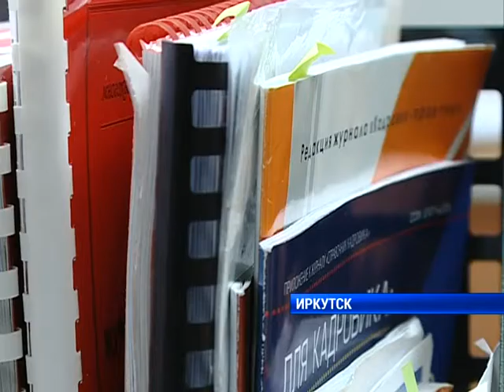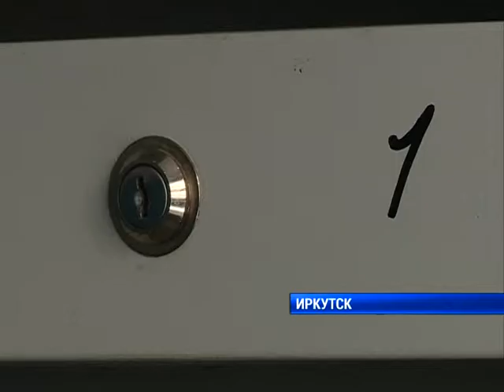Должники по капремонту